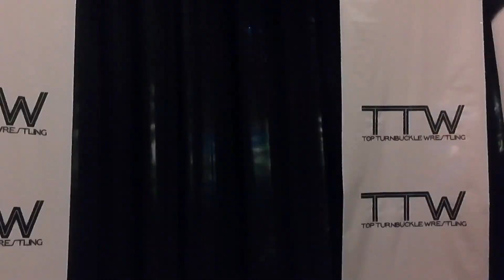Erik Battleborn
Let's see another roster member